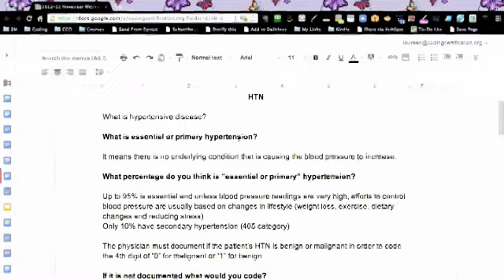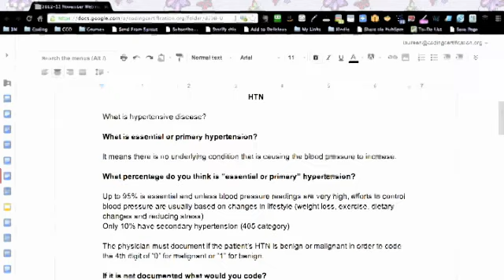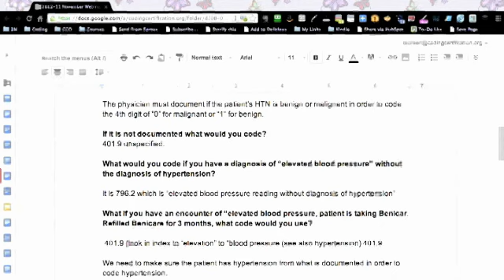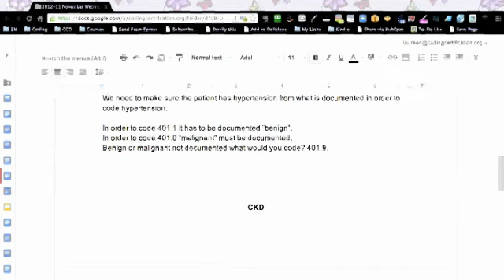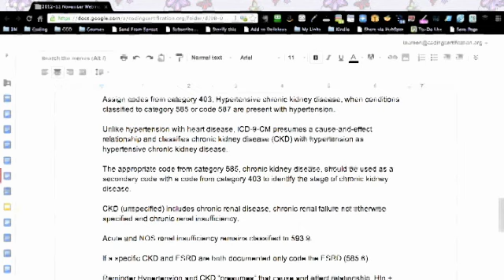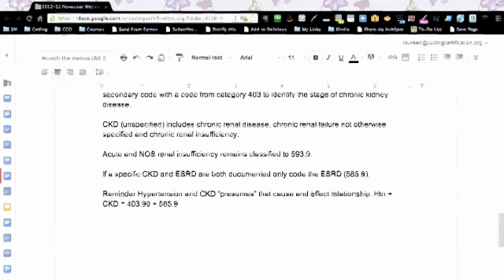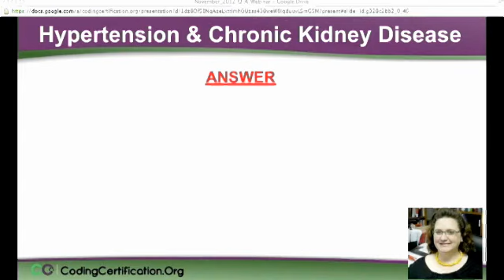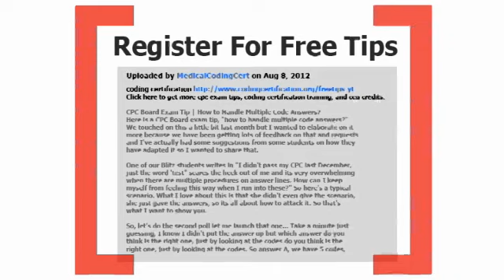ICD 9 Coding — Coding Hypertension and Chronic Kidney Disease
That's Alicia's. I guess I'll bring that answer sheet up.

Alicia:  Yeah. And you know what? You guys, I just took a class on this so it's very exciting. I just feel like my little spongy brain has absorbed all kinds of information and it was a lot of fun. I've struggled with this too.

So hypertension, abbreviated HTN if you guys didn't know that you know, what is hypertensive disease? And it's so broad that you know, you can't really define it per se. But the main thing about hypertension is you want to know is it essential or primary hypertension? Okay... and it's going to mean, is there no underlying condition that is causing the blood pressure to increase? Okay so what percentage do you think is essential or primary hypertension? In fact, 95% is essential and unless blood pressure readings are very high, efforts to control blood pressure are usually based on things that... you can just change in your lifestyle. You know, you can lose weight. You can exercise. You can you know, reduce your salt. You know, reduce your stress. Only 10% have a secondary hypertension which would be under category 405.

So probably the first code... I always laugh because the first code that most new coders learn is 401.9 because you see it a lot especially if you're coding for Medicare patients. Everybody seems to have hypertension. So let's see, the physician must document if the patient's hypertension is benign or malignant in order to get your 4th digit. Okay so if it doesn't say whether it's benign or malignant then you have to use 401.9 which, by the way, translates in icd 10 as I10 which I think is kind of fun. So now you already know an icd 10 code.

Get more medical coding training, medical coding tips, medical coding certification and free medical coding webinars